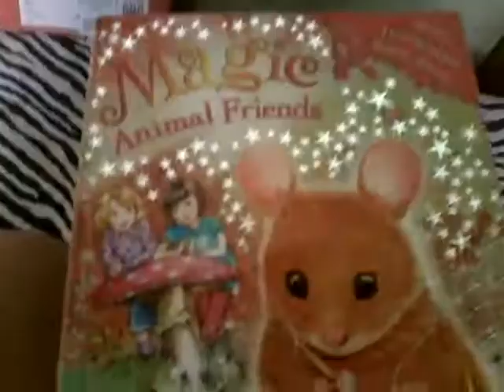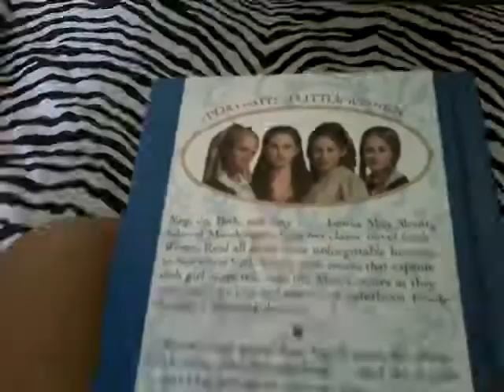MY NEW BOOKS!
Hi! These are my new books:
Portraits of Little Women: Amy's Story
The Snow Kitten
Animal Ark: Lamb in the Laundry
Magic Animal Friends: Molly Twinkletail Runs Away

Get them at bookstores everywhere.